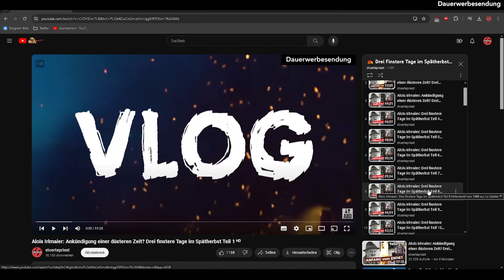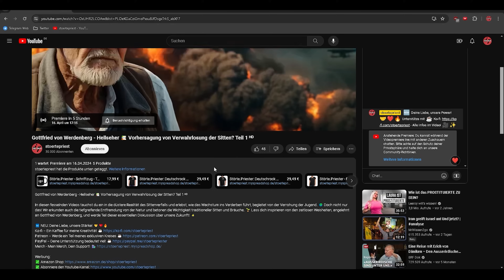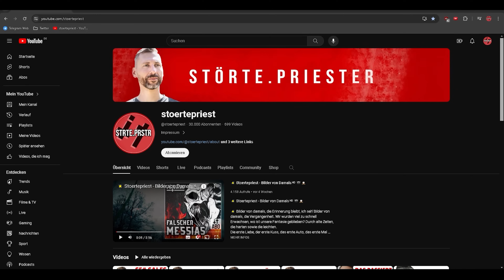Gottfried von Werdenberg - 📚 Botschaft von La Salette Teil 7 ᴴᴰ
In meiner Abhandlung erforsche ich tief das außergewöhnliche Ereignis der Erscheinung von Jungfrau Maria in La Salette im Jahr 1846, die zwei Hirtenkindern widerfuhr. Dabei beleuchte ich nicht nur die historischen Fakten, sondern auch die tieferen Bedeutungen und Auswirkungen dieser Marienerscheinung. Es ist ein faszinierendes Phänomen, das weit über die Oberfläche hinausgeht. Ich zeige auf, wie die Botschaft von La Salette sowohl spirituelle als auch gesellschaftliche Implikationen hat und wie sie bis heute Menschen auf der ganzen Welt inspiriert. Tauche ein in die Geheimnisse dieser Erscheinung und entdecke, wie sie unsere Wahrnehmung von Glauben, Hoffnung und göttlicher Intervention prägt. 📚🌟🌍🌱🔮

🆕 NEU: Deine Liebe, unsere Stärke! 🤝❤️🔥
Merch - Mein Merch, Dein Support!

Suche: Gottfried von Werdenberg, Alois Irlmaier, Hellseher 2024, Geopolitische Vorhersagen, Krisenszenarien, Zukünftige Ereignisse, Prophezeiung, Mystische Prophezeiungen, Dritter Weltkrieg, Polsprung, WW3, Verschwörungstheorien, Zukunftsvisionen, Gesellschaftskritik, Soziale Entwicklung, Spirituelle Erkenntnisse, Menschliches Verhalten, Globaler Wandel, Prophetieinterpretation, Eschatologie, Endzeitvorstellungen, ww3, Russland